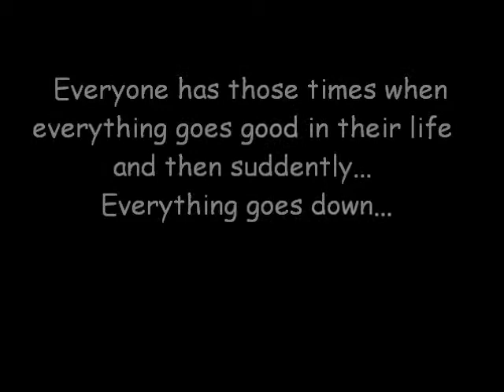The Strongest Love - trailer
So... I hope you like it and soon I'm gonna post the first episode. Just warning, the story will be on the description box as will all my stories.

Song: "As Long As You Love Me" by Justin Bieber